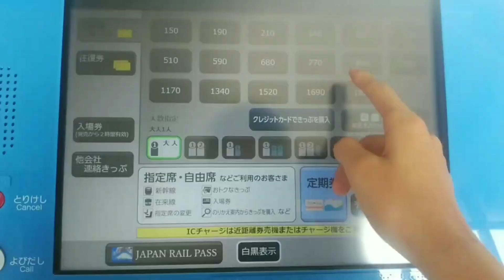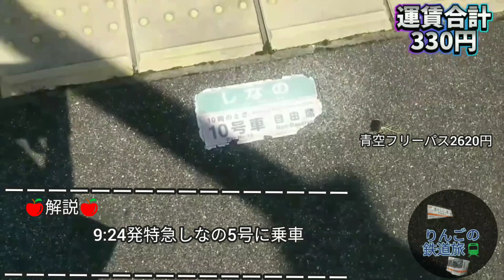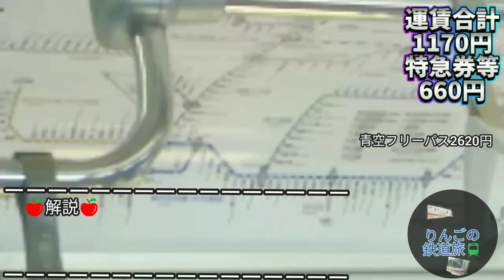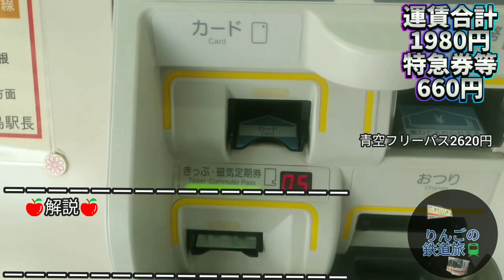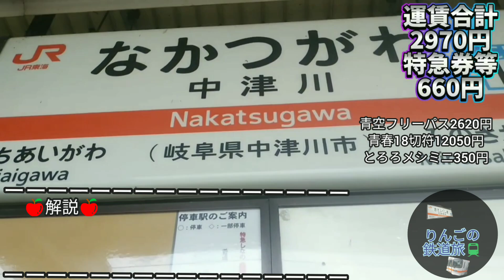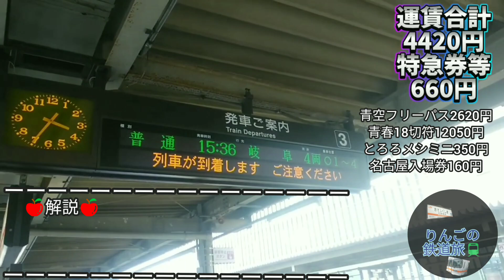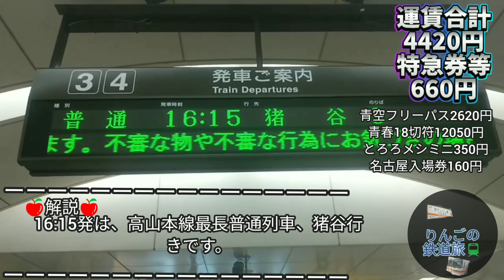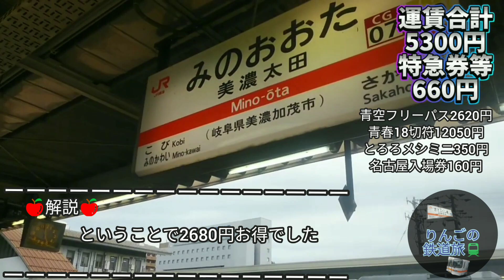青空フリーパスで元は取れるのか！？色んな所に行ったよ🚃